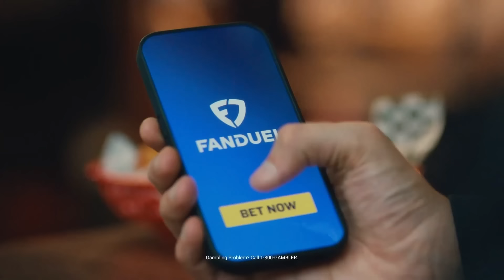Talking Patriots OL and Offseason Options w/ Brandon Thorn | Patriots Daily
In the latest episode of "Patriots Daily," Taylor Kyles from CLNS Media collaborates with the Football Analyst/Scout/Owner of Trench Warfare, specializing in talking Pats OL and offseason options, to explore the Patriots' offensive line and potential moves for the position during the offseason.

Get buckets with your first bet on FanDuel, America’s Number One Sportsbook. Because right now, NEW customers get ONE HUNDRED AND FIFTY DOLLARS in BONUS BETS with any winning FIVE DOLLAR BET! That’s A HUNDRED AND FIFTY BUCKS – if your bet wins! Just, visit FanDuel.com/BOSTON and shoot your shot!

Bet on all your favorite NBA players and teams with:

● Quick Bets
● Live Same Game Parlays
● Exclusive Props
● And more!

FanDuel, Official Sportsbook Partner of the NBA.